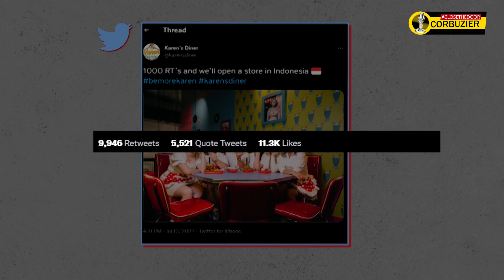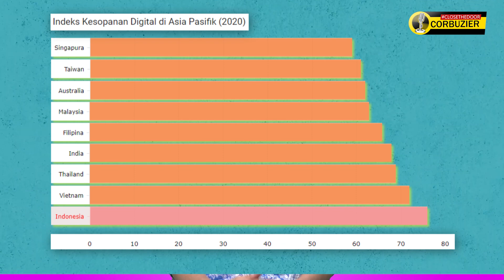RESTORAN TERJAHAT DI DUNIA | BANSOS EPS 11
di marah- marahin ama pelayan, tapi kok malah seneng sih pada? ini strategi marketing diluar nalar sih namanya, unik bets dah, kalian kalau buat resto, biar unik , pelanggannya kalian apain guys?